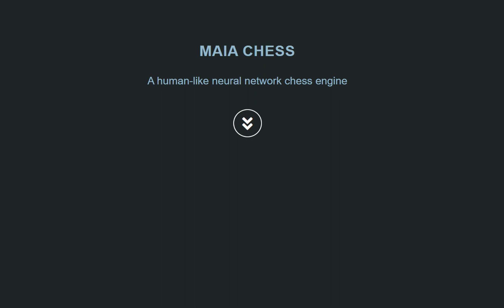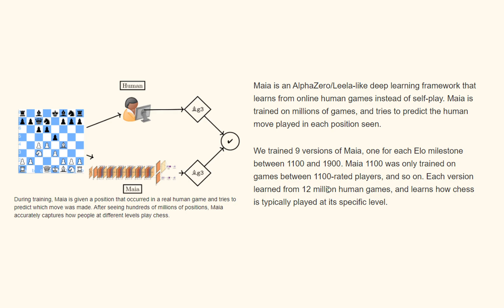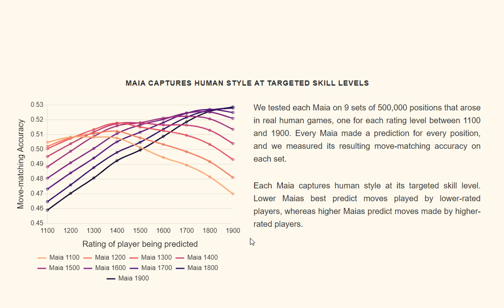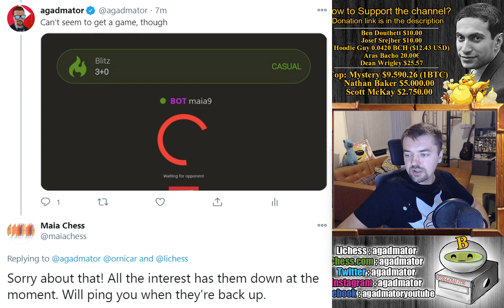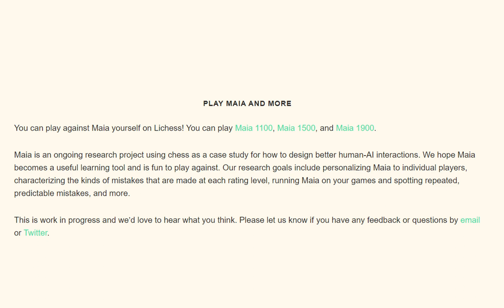Meet Maia Chess || A Human-like Neural Network Chess Engine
BEST WAY TO IMPROVE YOUR CHESS

Maia Chess vs agadmator
Testing Maia Chess, Game 1
Queen's pawn, Charlick (Englund) gambit (A40)

1. d4 e5 2. dxe5 f6 3. exf6 Nxf6 4. Nf3 Bc5 5. Nc3 Nc6 6. e4 O-O 7. Bc4+ Kh8 8. O-O d6 9. Bg5 Bg4 10. h3 Bh5 11. g4 Bg6 12. Nd5 Qe8 13. Nxc7 Qd7 14. Nxa8 Rxa8 15. Bxf6 gxf6 16. Nh4 Bxe4 17. Re1 Re8 18. Nf5 Bxf5 19. gxf5 Qg7+ 20. Kf1 Ne5 21. Bb5 Rg8 22. Ke2 Qg2 23. Rg1 Qxf2

Mailbox where you can send stuff:

Antonio Radić
AGADMATOR d.o.o.
Franje Tuđmana 12
Croatia
48260 Križevci

BTC address 3J7WigeEa95mNtZ8yJ26BBYexNz4r7XAUH
BCH address qzx5tu8uelq7s4tavsnk628f2t2s3g8gdvvnvcrvuq
LTC address MDrZdNjZm7btVkuLRdtrge9rwZn5TtjppM
ETH address 0x5840140C59C8b25AB59f0a3F6248c1f9cF1F2A0C

ai "Watch me without ads on your Amazon devices and Roku TV